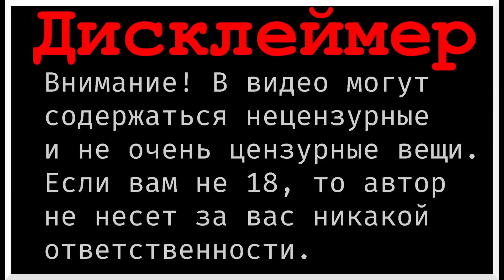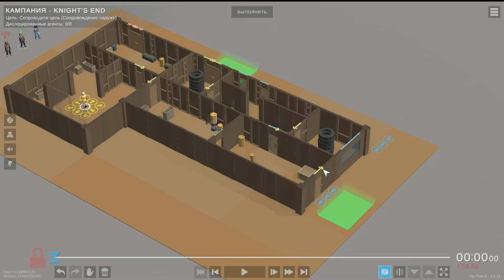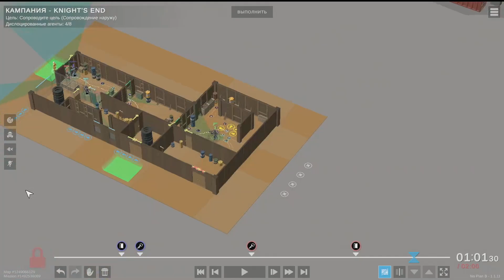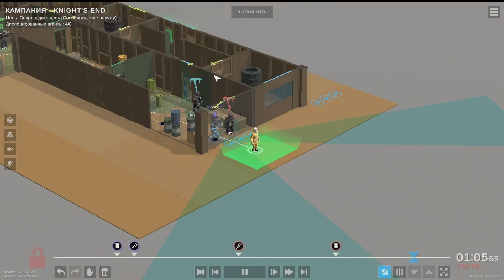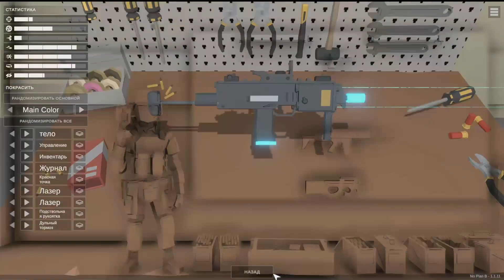No Plan B. Продолжаем проходить кампанию SWAT. Вытаскиваем Уму Турман из проблем.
Играем в No Plan B. Планируем очередную операцию для группы SWAT. Задача, - вывести объект из здания, которое контролируется неизвестным количеством целей. Попробуем?